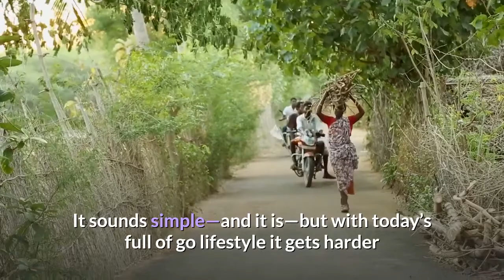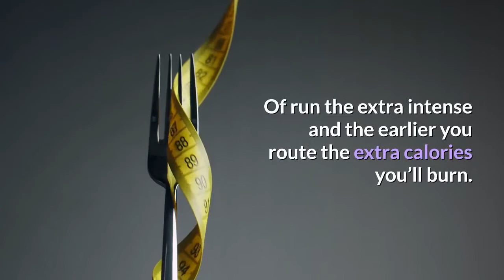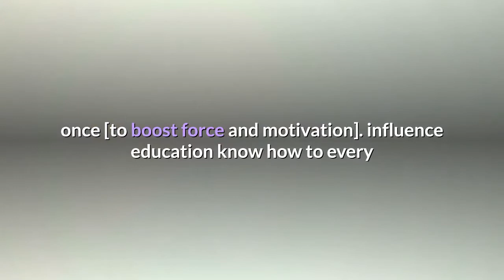How to Lose Belly Fat for a Shredded and Stronger Midsection